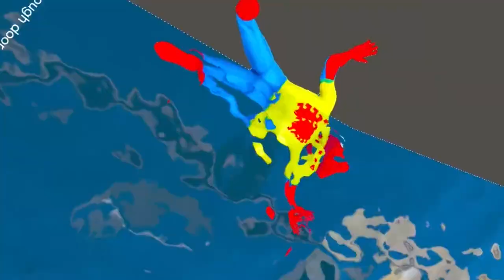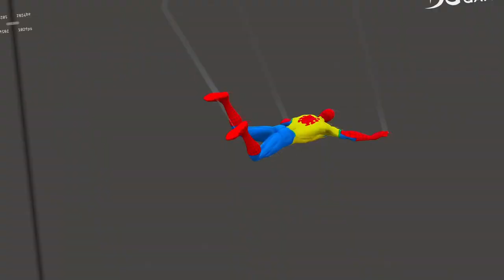SPIDER-MAN FEIO BEIJOU UMA MENINA NO GTA 5 !!! (FICOU BONITÃO)